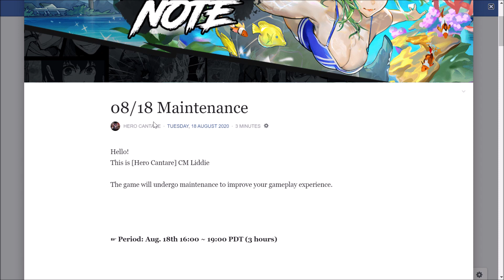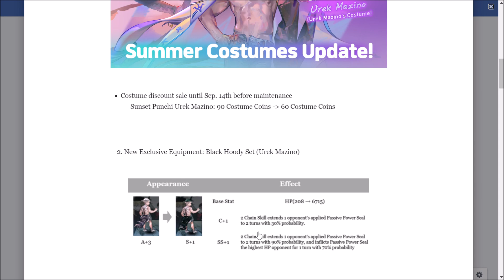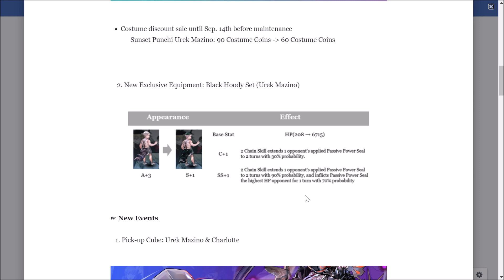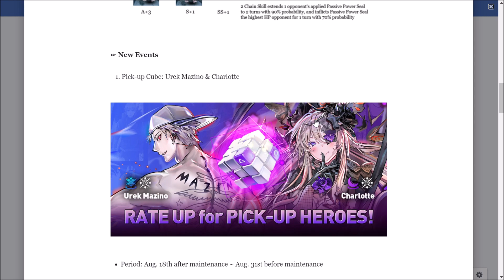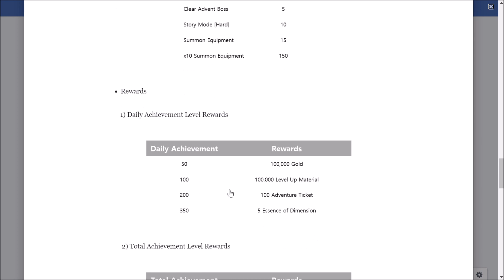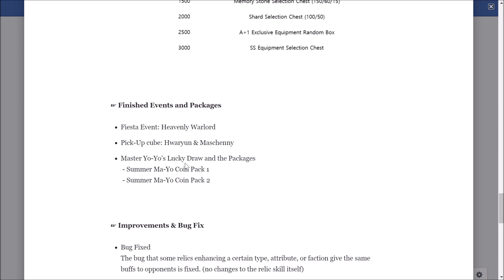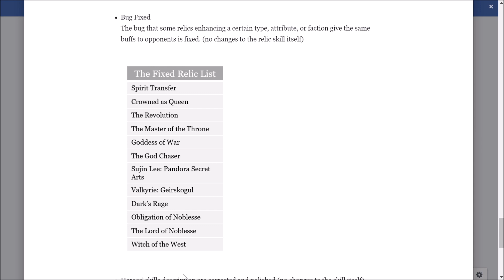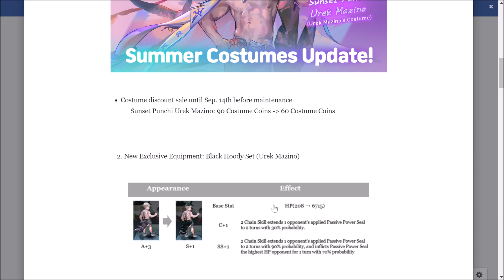UREK'S UPDATE!! New Banner + 8/18 Maintenance 「Hero Cantare News」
^ Shoutout to Elite for helping supporting my channel now.
Elite is one of the Top guilds in Hero Cantare and is willing to help out the community with units, and anything you'd have questions on. They also do monthly giveaways and are aiming to be the Top guild in multiple games! If you're interested in joining this fun community, feel free to join their discord above, Thanks a lot!